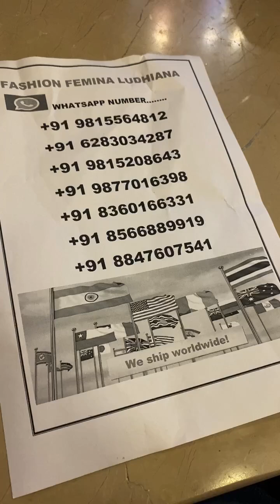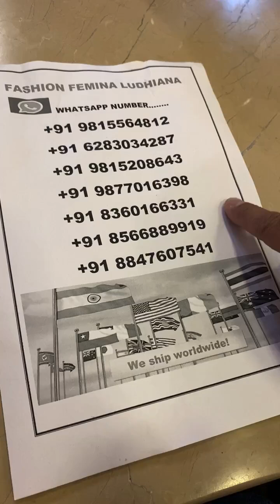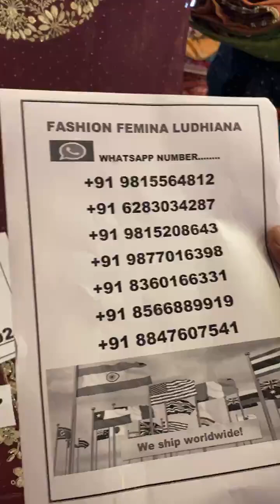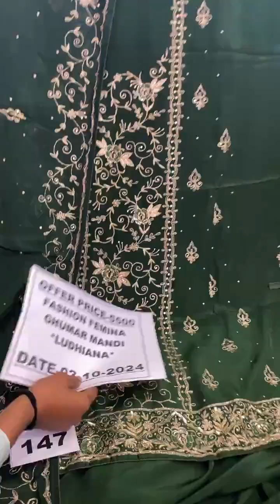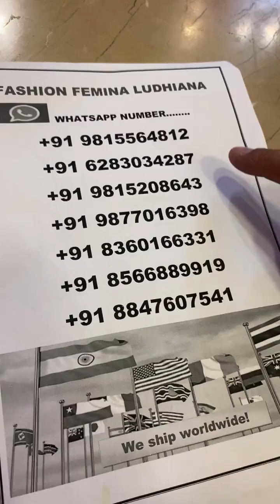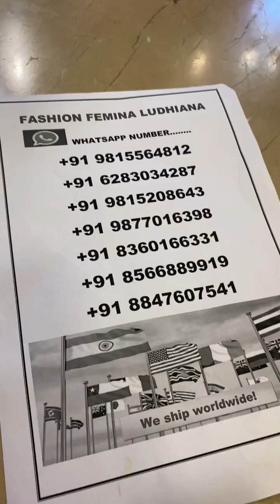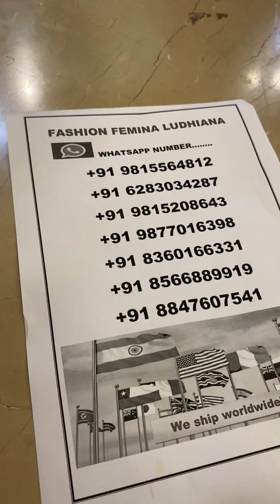fashion Femina Ludhiana ll cotton suits ll punjabi suits ll wedding suit